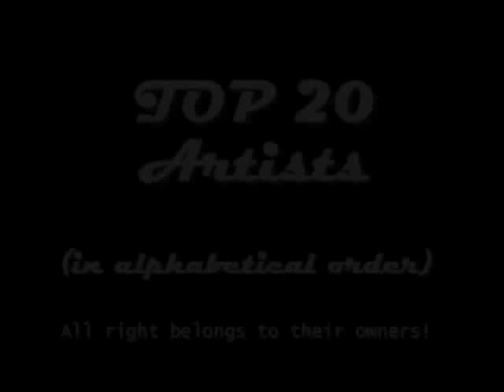Best Czech Songs of the 60's - TOP 20 Artists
Songs released or at least performed 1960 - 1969. (in alphabetical order)
(czech language)

List:
Atlantis & Hana Ulrychová - Don't You Break It Again
Blue Effect & Vladimír Mišík - Slunečný hrob
Pavel Bobek & Semafor - Oh Ruby, nechtěj si lásku brát
Karel Gott - Hej páni konšelé
Karel Kahovec & Flamengo - Paní v černem
Komety - Telstar (The Torpedoes Cover)
Karel Kryl - Morituri te salutant
Marta Kubišová - Modlitba pro Martu
The Matadors & Viktor Sodoma - I think it's gonna work out fine
Waldemar Matuška - Slavíci z Madridu
Václav Neckář - Lékořice
Petr Novák & George and Beatovens - Den Štěstí (třibute to Jan Palach)
Olympic - Čekám na zázrak
Eva Pilarová - Hrom aby do tě, lásko má
Yvonne Přenosilová - Tak prázdná
Sputníci - Haló, Mary Lou (The Seekers cover)
Jiří Suchý, Jiří Šlitr, Semafor - Jo, to jsem ještě žil
Synkopy 61 - Casanova
Miki Volek - Hey Ba-Ba-Ry-Bob
Helena Vondráčková - Přejdi Jordán